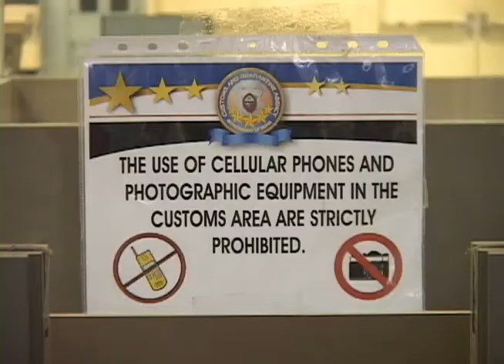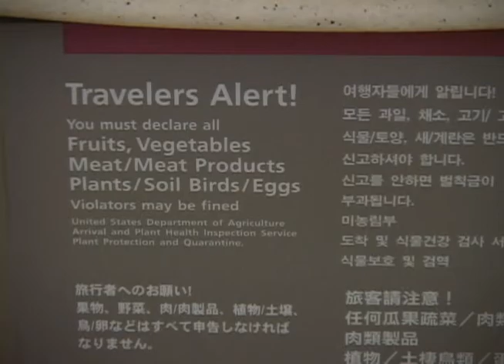Customs and Quarantine looks to fee to help operations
The Guam Customs and Quarantine Agency is working with stakeholders to collect a fee from transiting passengers that not only may help recoup costs of operations, but bring in more Customs officers at our airport. Discussions are underway to assess a fee to transiting passengers who make their way through Guam.